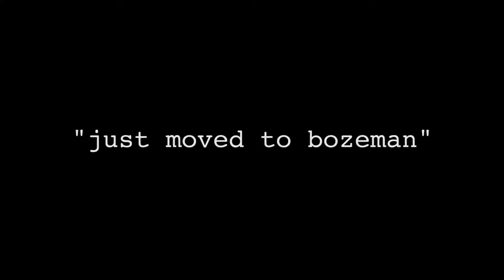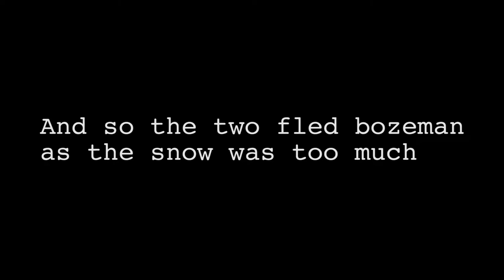Hawk TV 2019-20 - Episode 7 - Just moved to Bozeman